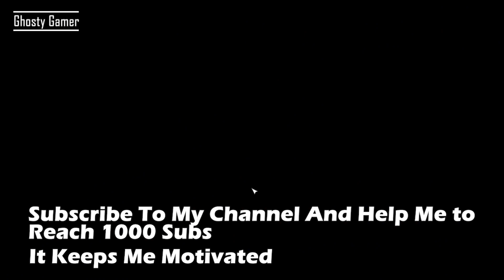President Donald Trump - USA Commander in Chief - C&C Generals: Zero Hour Reborn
➤➤➤Specs➤➤➤
CPU = Core i3 - 4th Gen - 1.7 GHz
GPU =  AMD Radeon 8500M

Command and Conquer: Generals – Zero Hour is the expansion pack

for the 2003 video game Command & Conquer: Generals. Zero Hour added several new abilities and units to each side, and a new mode of play called Generals' Challenge

Généraux français

Command and Conquer: Generals - Zero Hour est le pack d'extension pour le jeu vidéo 2003 Command & Conquer: Generals. Zero Hour a ajouté plusieurs nouvelles capacités et unités de chaque côté, et un nouveau mode de jeu appelé Défi des généraux

Российские генералы

Command and Conquer: Generals - Zero Hour - это пакет расширения для видеоигры 2003 года Command & Conquer: Generals. Zero Hour добавил несколько новых способностей и юнитов в каждую сторону, и новый режим игры под названием Generals 'Challenge

中國將軍

命令与征服：将军 - Zero Hour是2003视频游戏“Command＆Conquer：General”的扩展包。 零小时在每一边都添加了几个新的能力和单位，并且增加了一种称为通用挑战的新游戏